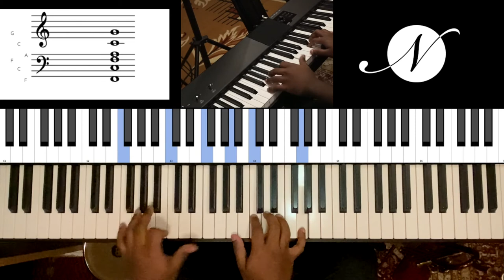Riff #1857 - Jason Zac